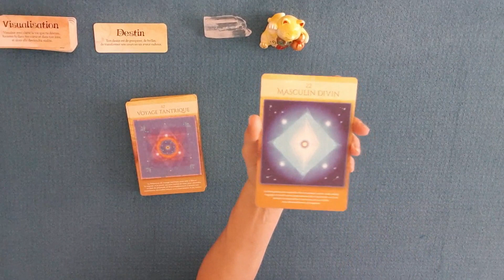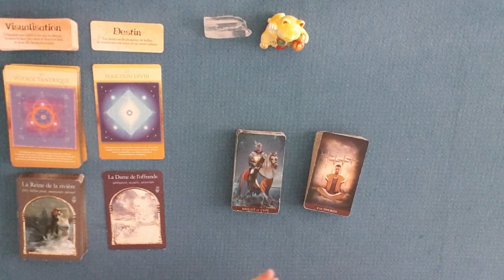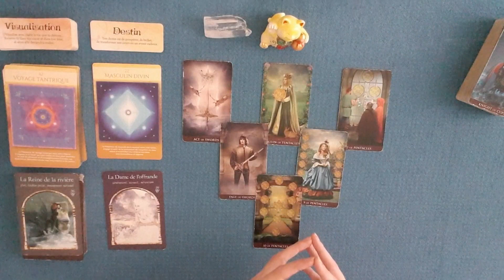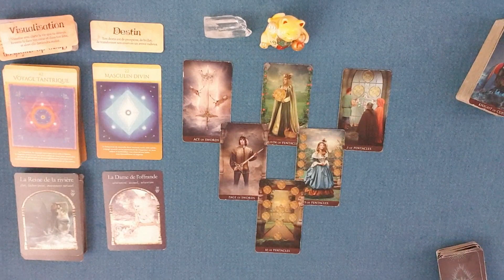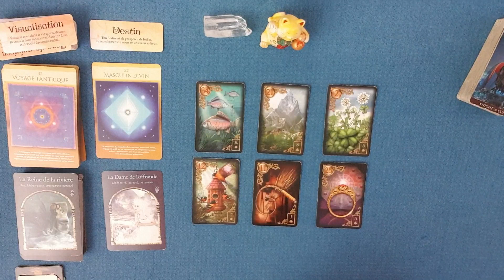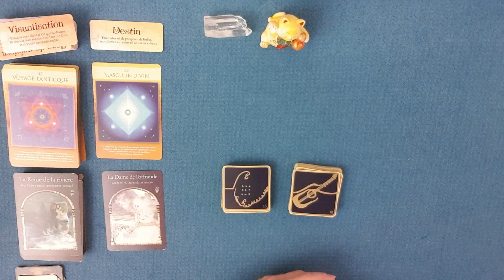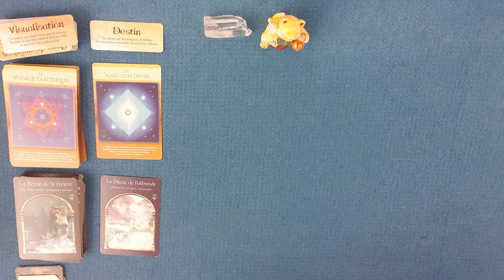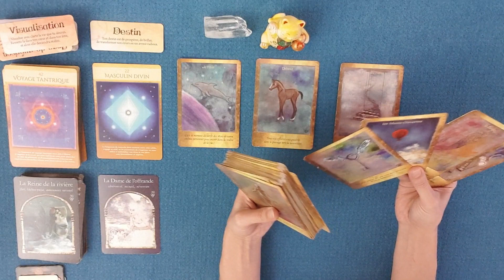ENERGIES 23 DÉCEMBRE | Volonté et possibilité : Vers la résolution de conflits et un épanouissement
Guidance énergétique du mercredi 23 décembre 2020 | Volonté et possibilité : Vers la résolution de conflits et un épanouissement !
0:00 Introduction
0:41 Message des anges
1:27 Oracle de la Géométrie sacrée
3:04 La sagesse des royaumes cachés
4:46 Message du Tarot
13:15 Message du petit Lenormand
18:52 Message des 77 d'Aliyass Ké
24:24 Message des Portes de l'Intuition

PROGRAMME DE LA CHAINE :

HISTOIRE D’AMOUR : Tirage quotidien sentimental du lundi au vendredi diffusé vers 20h